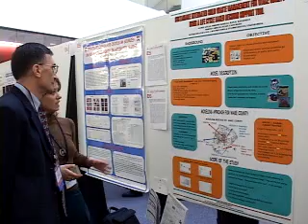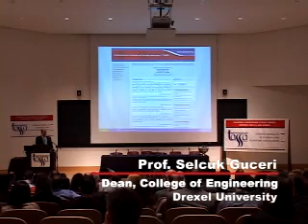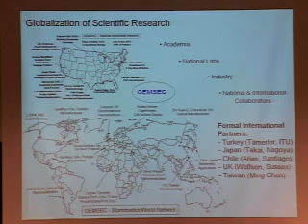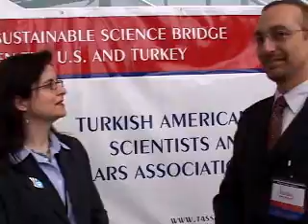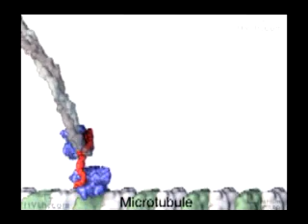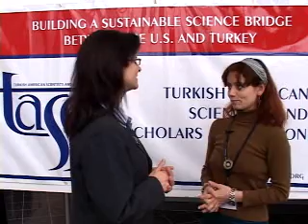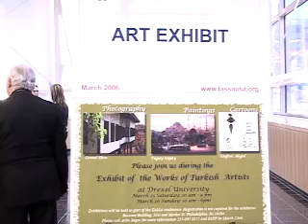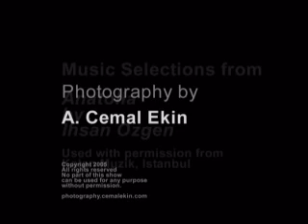Turkish American Scientists and Scholars Association (TASSA) Conferences at GWU and Drexel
Special Program on Turkish American Scientists and Scholars Association
(TASSA)

Turkish-American TV (TAT) dedicated entire 12. Episode to TASSA

The program covers the first TASSA conference which was held at George Washington University in Washington DC (February 19-20, 2005) and the second Annual TASSA conference which was held at Drexel University in Philadelphia PA (March 25-26, 2006).

The program includes scenes from the art show displayed throughout the 2006 Conference. We also present "A Photo Album" from a historic house of Safranbolu, Turkey, in video form - courtesy of Prof. Cemal Ekin, the Vice President of TASSA.

TASSA's mission is to promote educational, scientific and technological cooperation between the USA and Turkey and to facilitate the advancement of science in Turkey and the USA through scientific exchange, educational programs and increased networking.

TASSA is an independent, non-profit and non-political organization established in June 2004 in Washington, DC.